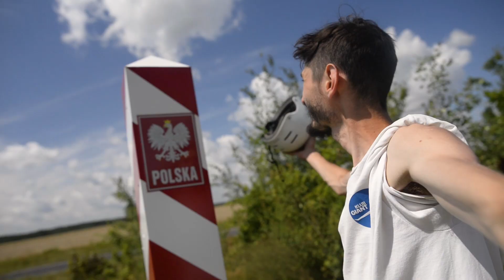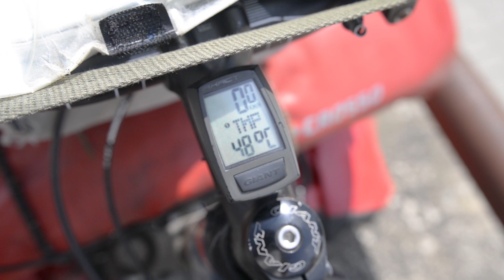Za wszelką drogę - skrót z wyprawy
Jedno-piosenkowy skrót z mojej samotnej, 49-dniowej wyprawy rowerowej po Polsce, gdzie wykręciłem łącznie 3738km

Trasa w skrócie - Warszawa - Bieszczady - Litwa - Łeba - Warszawa

Pełne relacje fotograficzno-tekstowe są u mnie na fp "O koło roweru" :-) dowiesz się gdzie dokładnie jeździłem, co się wydarzyło i co ze sobą zabrałem
echa leśne, które gorąco polecam! podziękowania dla moich „małych” nieoficjalnych patronów, którzy wspomogli mnie podczas całego tego przedsięwzięcia :D